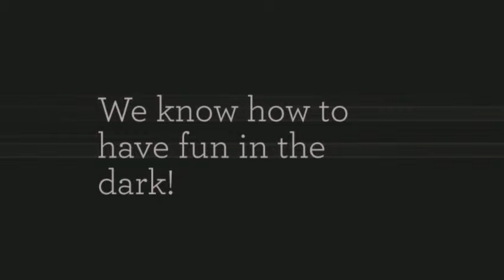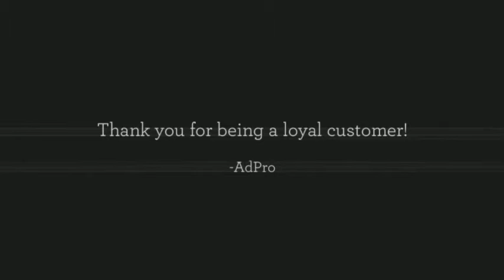We know how to have fun in the dark! (mobile version)